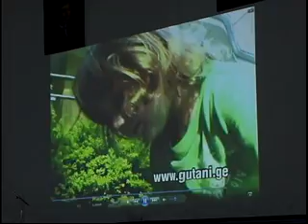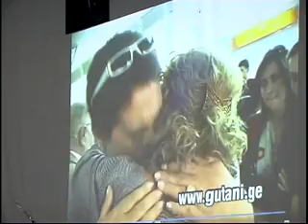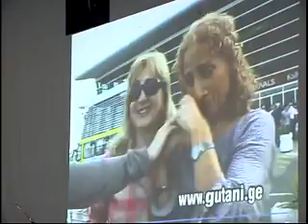ცრემლიგრაცია ზემო აჭარაში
პრეზენტაცია ფილმისა "საიდუმლო საქართველო"